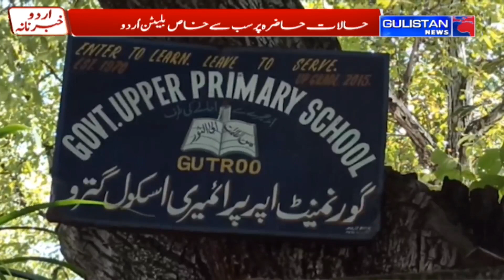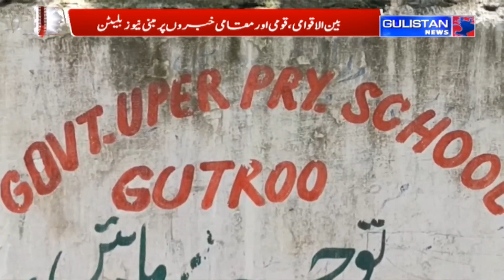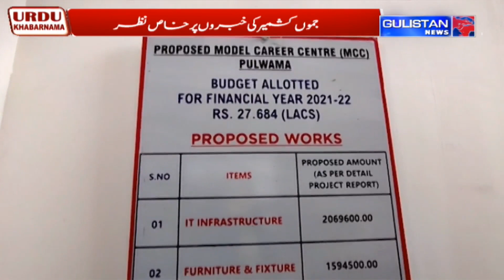UrduKhabarnama || JammuAndKashmir || Gulistan News